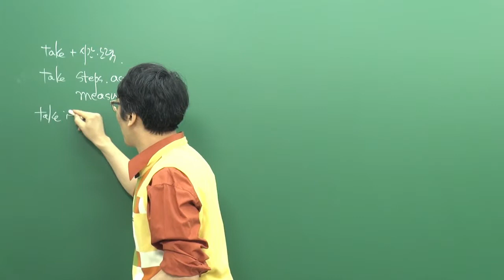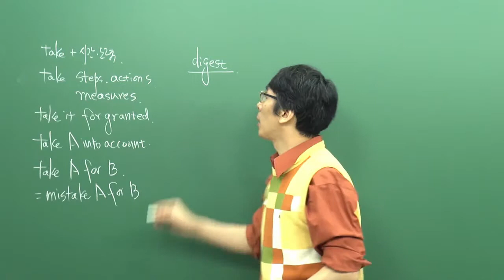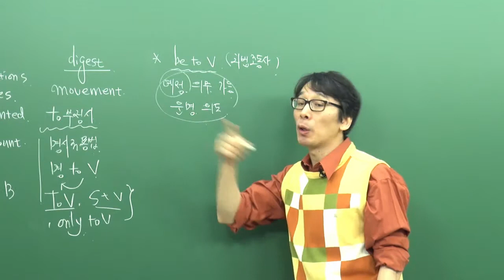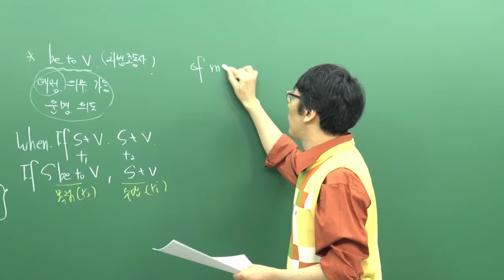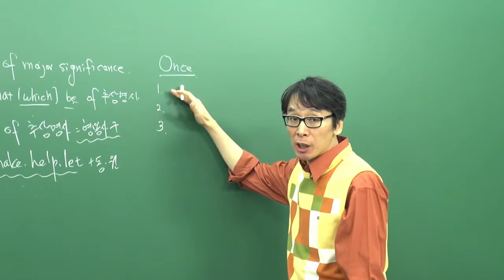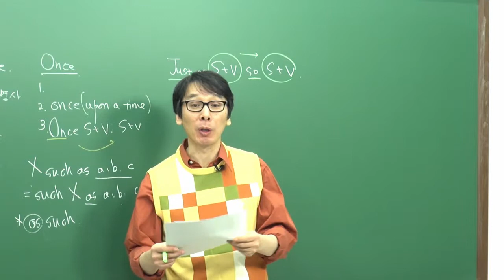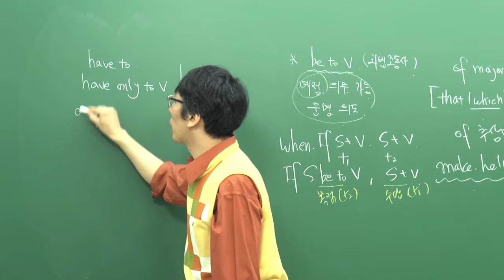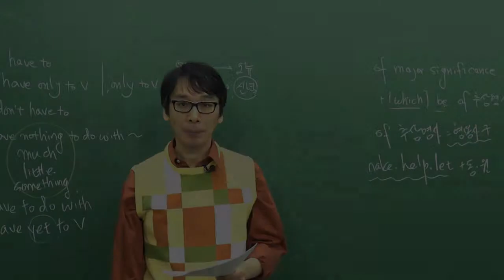[오르비 클래스] 전설의 437 논리독해 (1.1) - EBS Style 10강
10. 문제해결, 방법제시의 서술전략